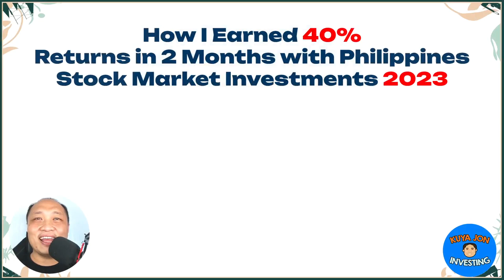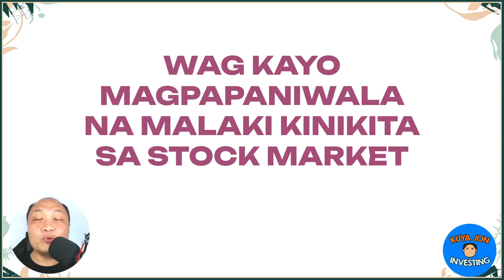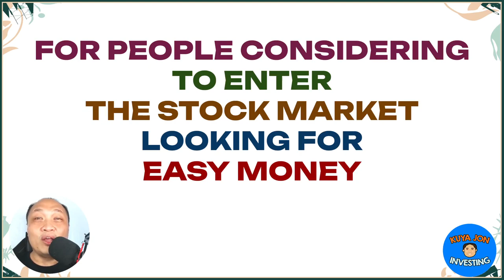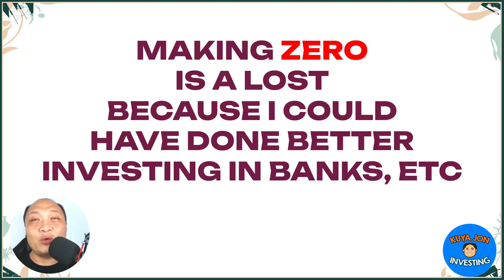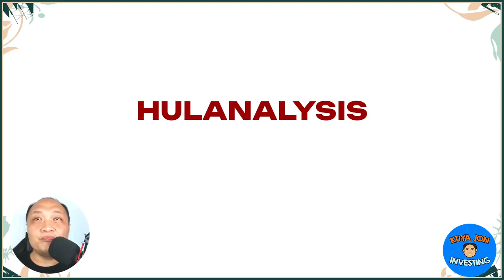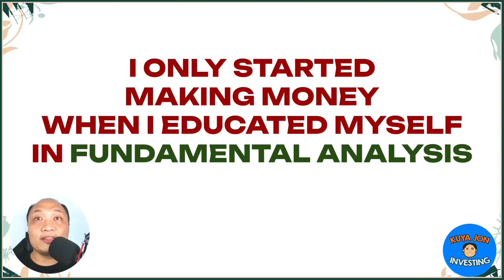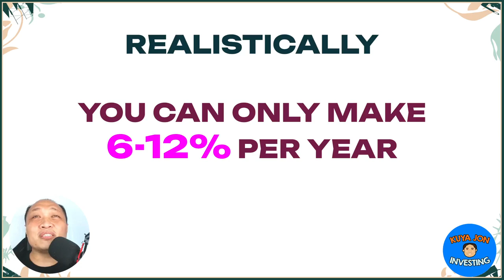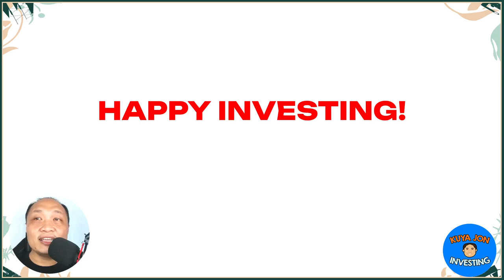How I Earned 40% Returns in 2 Months with Philippines Stock Market Investments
Guys I made 40% sa isang investment ko sa stock market last March lang. I will share anong stock at paano ang magandang strategy para yumaman tayo!

High growth investing in stocks refers to a strategy where investors focus on investing in companies that are expected to experience above-average growth rates in their earnings and stock prices. These companies are typically in the early stages of their development and operate in industries or sectors that are expanding rapidly.

The main objective of high growth investing is to identify companies with the potential for significant future growth and to participate in that growth by investing in their stocks. Investors who follow this strategy typically prioritize revenue growth, market share expansion, and innovation over other factors like current profitability or dividend payments.

High growth companies are often characterized by their ability to disrupt traditional industries, introduce innovative products or services, and capitalize on emerging trends. They may be technology companies, biotech firms, or companies operating in sectors such as e-commerce, renewable energy, artificial intelligence, or cloud computing.